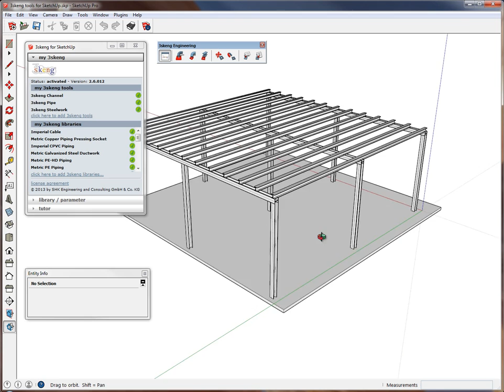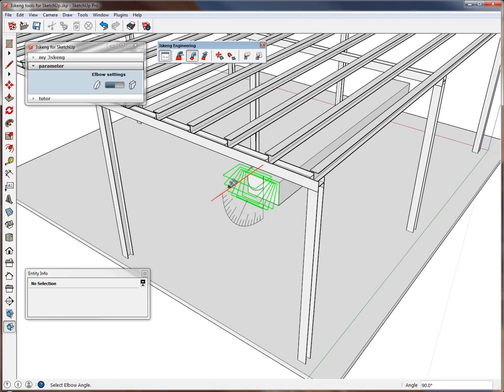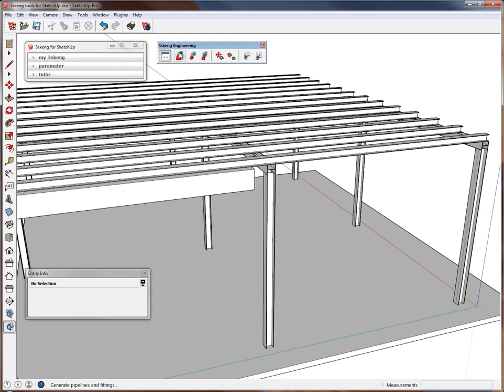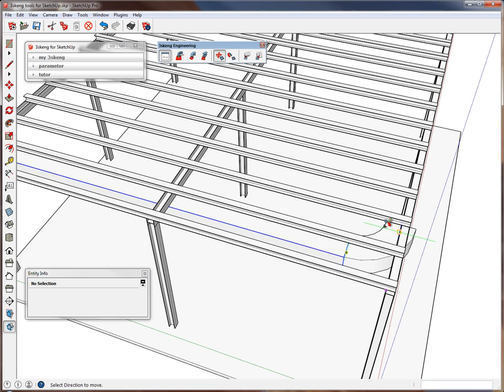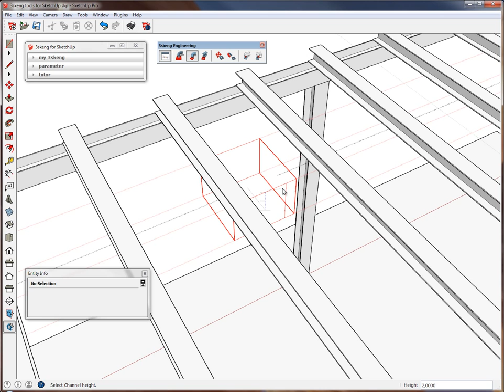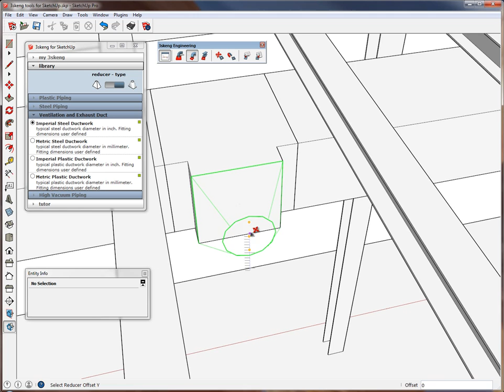3D Basecamp 2014: 3skeng for SketchUp Presentation Part 3 - Channel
3skeng tutorial presentation at the SketchUp Basecamp 2014
Part 3 - Channel